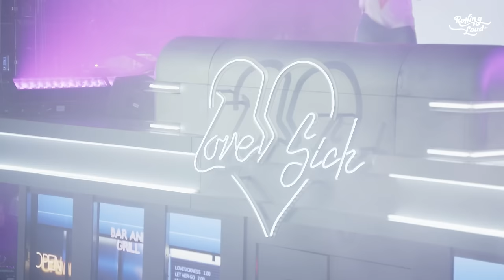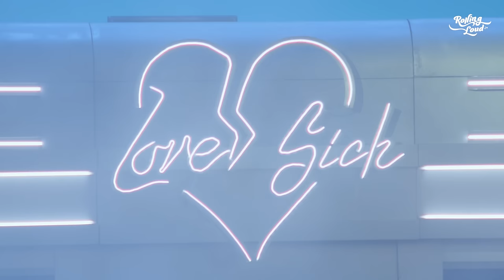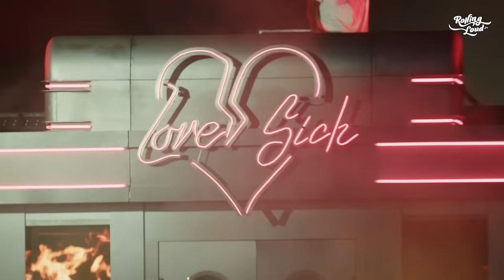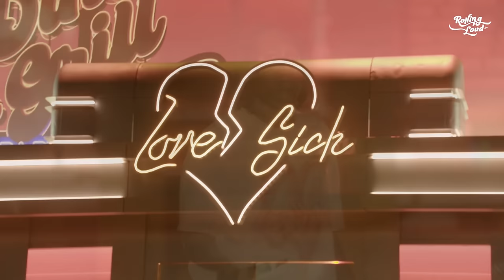Don Toliver LIVE @ Rolling Loud Miami 2023 [FULL SET]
Curated by Tariq Cherif and Matt Zingler
Thumbnail photo by Marcus McDonald for Rolling Loud